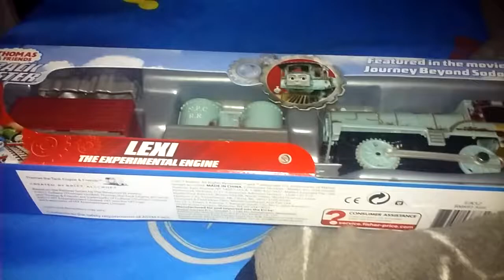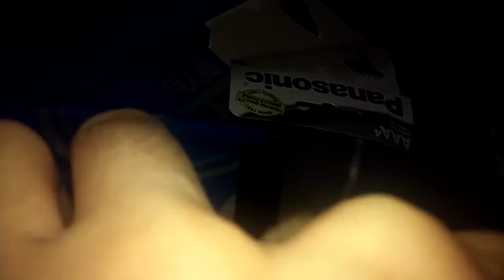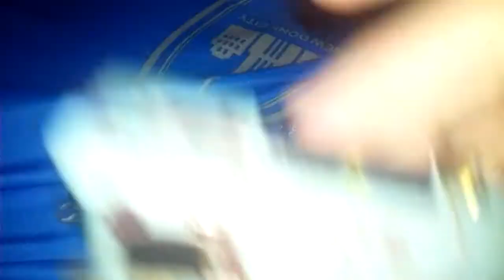Trackmaster 2017 Lexi the Experimental Engine unboxing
Credit to everybody, including HIT Entertainment Limited and Trackmaster.

Lexi is a newer engine on Thomas and Friends, who was featured in the movie Journey Beyond Sodor.

This trackmaster Lexi runs pretty well and fast, too, as you could see in the video. Overall, I personally believe that the engine itself looks pretty good, but when I first saw her in Journey Beyond Sodor, Lexi's design kind of confused me at first because of how...unique it looked.